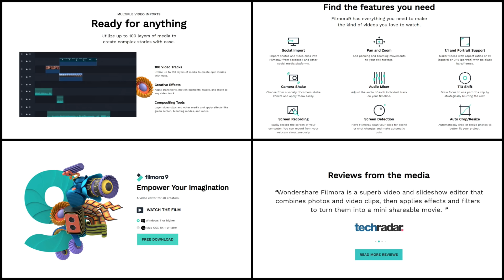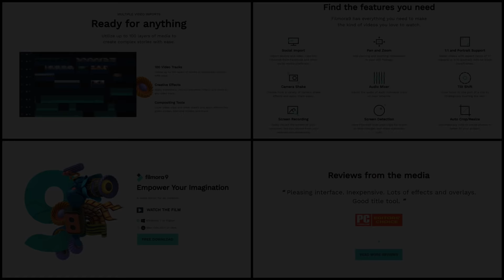Forza Horizon 4 - THE 1000 LAP RACE!!! + REALLY STUPID REWARDS!!!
Today we're doing the most stupid Challenge so far on forza horizon 4.. THE 1000 LAP RACE!!!
I truly hope you like it, Thank you as always for watching..
Thomas Balint  ***Top Donator***
Abraham L
Adam Hagen
Aidan Evans
B1GL3G3ND
Brett McDermitt
Callum Marshall
CritHappens Gaming
Cross Storm
Devoid
Divecomb
Doug Lovett
Dylan
Flying Seafox
Frits Willemsen
Greg Beck
heliogt2
Jason Aldridge
Jesse Keizer
Joshua Whitehead
Louise Fletcher
Max Kolb
Nathan Woods
Ryan Kitching
Sam Black
Sam Norman
Shinyodd *LOVE THIS GUY*
Sylla929
Wu Steven
Zsolt Angeli
Frequently asked question -
Are you on PC or XboxOne - Xbox One
What nationality are you and where are you from - England, North Yorkshire
What do you use to record videos - Elgato Capture Card HD60
What do you use to edit your video - Filmora 9
How long have you been playing Forza - 8 Years but competitively for 2 Years
What do you drive now - A Dyslexic yet very magical Dolphin called Jeff Jr
Do you work for Playground Games/Turn 10 - No but i really want too ;)